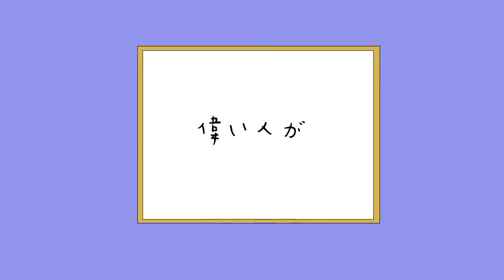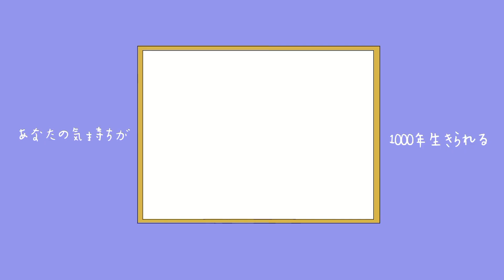【utau式人力】長.谷.川.ふ.み.ㄘゃんで1000.年.生.き.て.る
ふみちゃんのお誕生日ときらファンへの感謝を込めて。1000年生きてくれふみちゃん。

サンプリング元 きららファンタジア
他 れたす

こちらは二次創作です。転載などご遠慮ください。
問題がありましたら削除いたします。何かありましたらお手数ですがTwitterまでご連絡ください